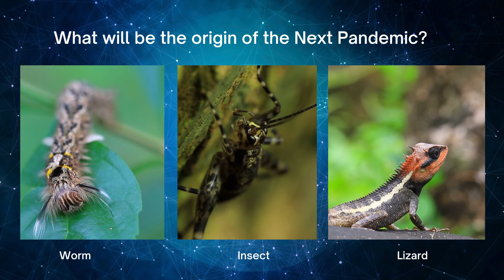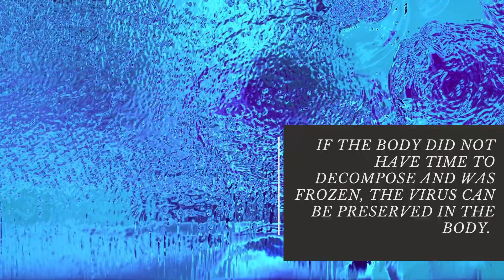The origin of the next pandemic?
Since the beginning of the Covid-19, we did get wind of the future. So, what is the future of the pandemic?
There is a possibility that the next pandemic can come from our past.
A virus can be preserved by a Permafrost. We need to keep it to the past.
Else I suppose one day Zombie apocalypse might come true.